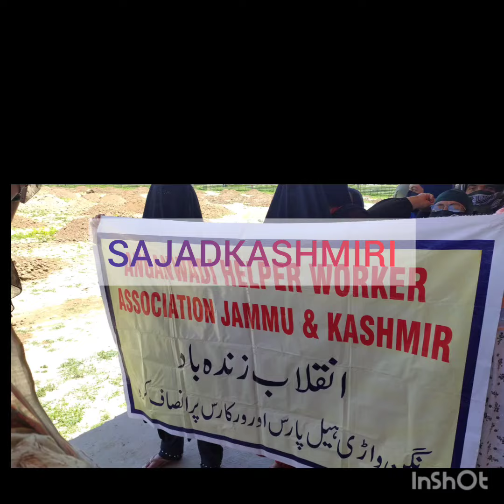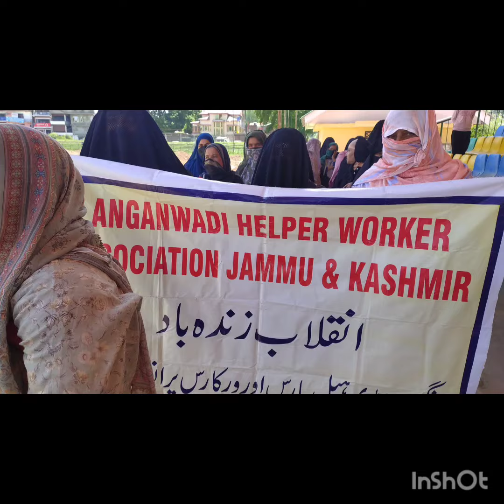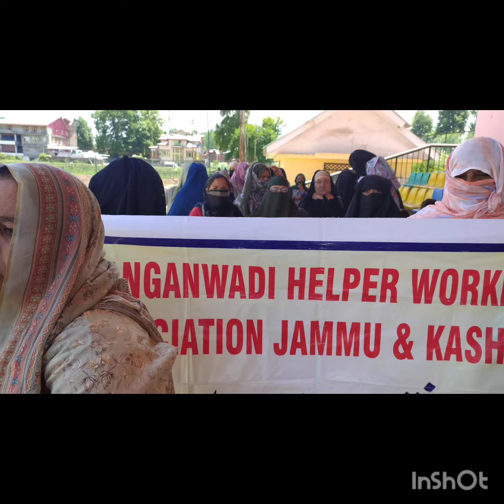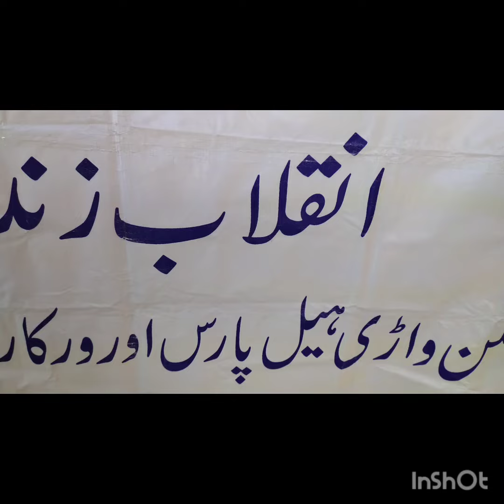Anganwadi Assosation president